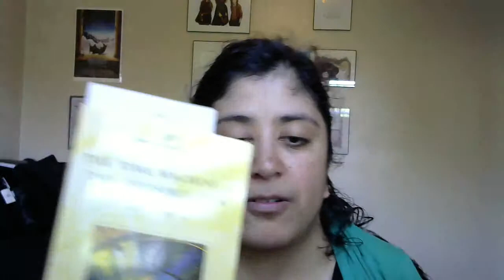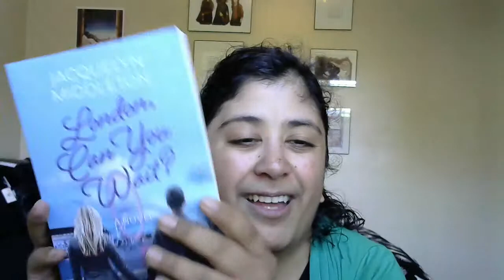My Summer TBR (The Books I Want To Read This Summer!)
Here are the books I want to read this summer!

Goodreads: Goodreads.com/ Emma's Book Nook